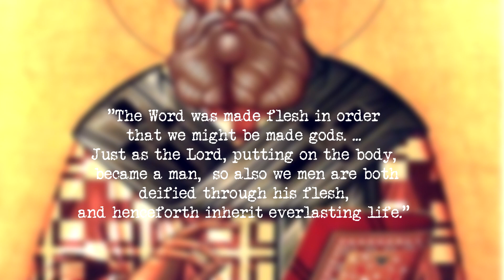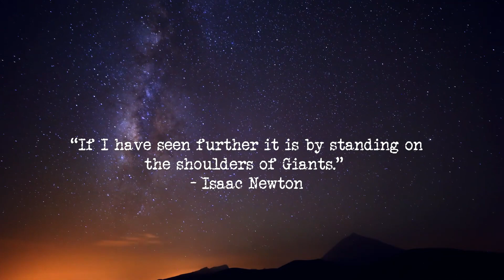Why was Jesus called the Word? (Logos)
No Gospel without the Word (Jesus).

“In the land of the blind, the one-eyed man is king.” We live in strange times, where mythology is actually history, where instead of teaching history, we obfuscate it, history is written by the victors as they say. If it can be destroyed by the truth, it deserves to be destroyed. Join me around the digital campfire as we explore the cosmos, and uncover hidden gnosis.

-LINKS-
Odyssey:
Bitcoin:
1Gv9nz2Eu3xC1HrPkMugdGaLozWxXuxDEV